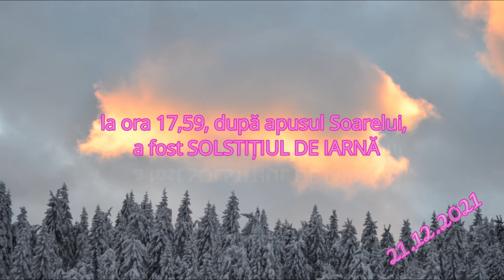MUNȚII DACILOR la Solstițiul de Iarnă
MUNȚII DACILOR la Solstițiul de Iarnă - 21 decembrie 2021